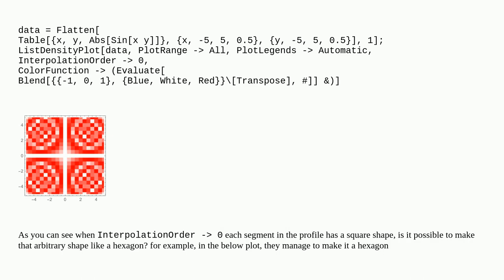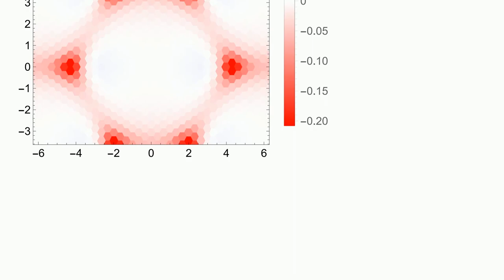How can we control the segment shape in ListDensityPlot with zero InterpolationOrder?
A special thanks goes out to the community

  plotting graphics mesh